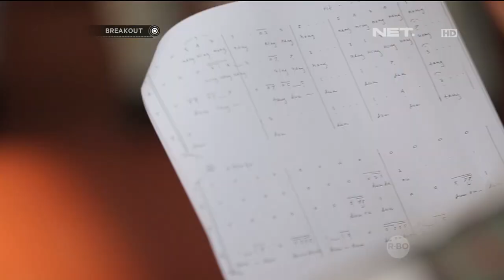Sheryl Sheinafia - Dekat di Hati (Original Song by RAN) ft. SMA BPK Penabur 3